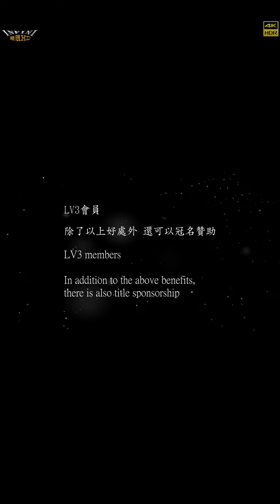【無限HD】Hot Q Girls 9(4K HDR)@南廠水門宮建醮送天師遶境大典 【2022 全球百大舞團 The 100 Dancers】